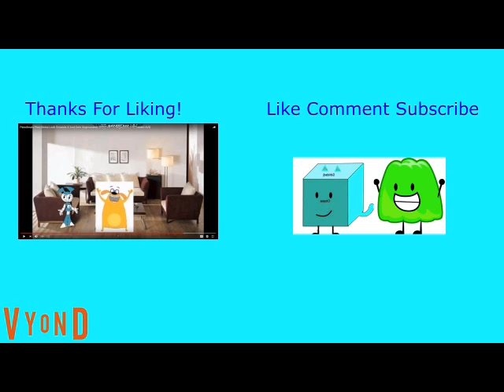X Forces Me To Delete His Grounded Series And Gets Grounded